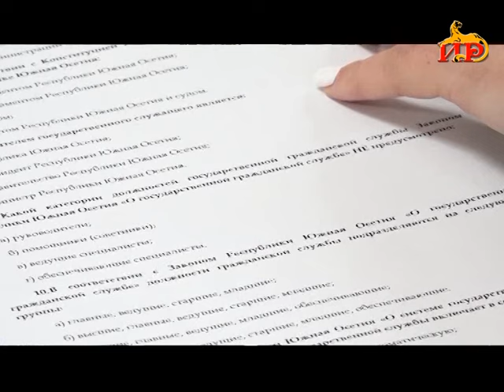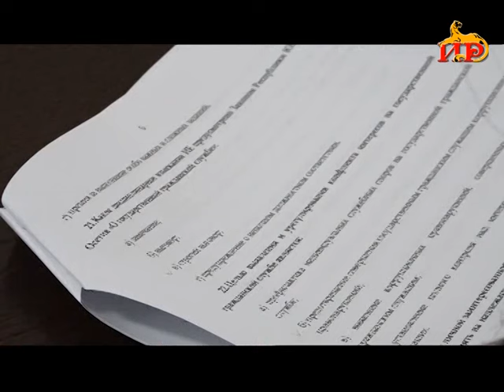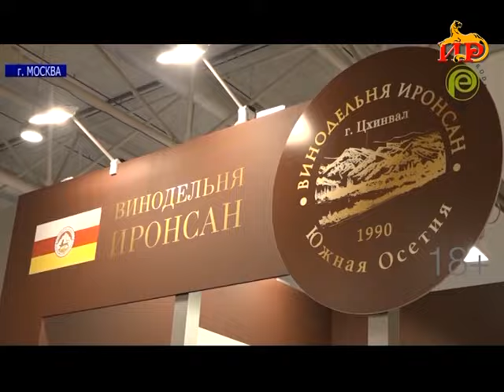Информацион рауагъд «Абон». 16.01.2024.